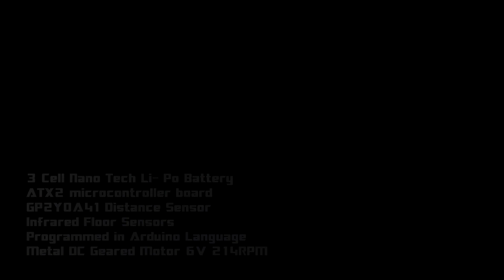ROBORAVE - LEGIONDARY ROBOTICS TEAM OF EDNAS SCHOOL, DAGUPAN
This is the BEP video entry of the LEGIONDARY ROBOTICS TEAM OF EDNAS SCHOOL, DAGUPAN for Sumobot Challenge, submitted to the Roborave International, Robotics Education and Competition 2018, to be held on Saturday-Sunday, 10-11 November 2018 at Camp Benjamin, Brgy. Taywanak Ilaya, Alfonso, Cavite, Philippines. (Team members: William Charles Federico U. Eden, Troy Ethan Andre C. Mapanao, Ralph Anthony R. Rafael, Paolo C. Sangalang)